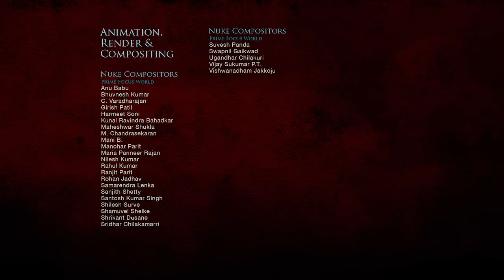Minimovie #9 Glückwunsch Chima